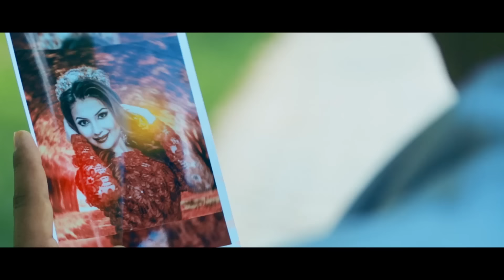Furkat Macho - Ey mozoli (Official Music Video)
• Credits:
Clipmaker: Abbos Abdullayev
Lyrics: Po'lat Raxmon
Arranger: Po'lat Raxmon